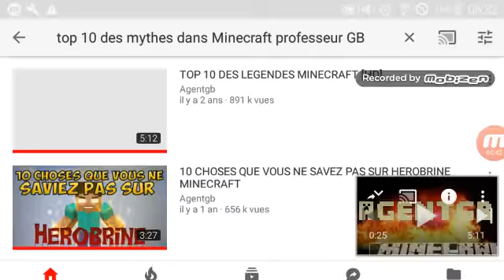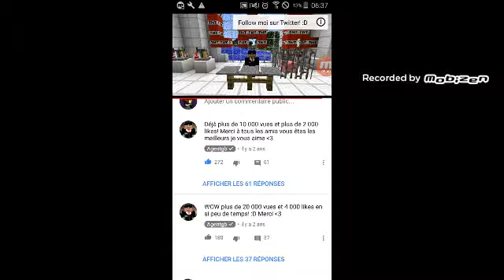Je vous montre une vidéo d'agent GB